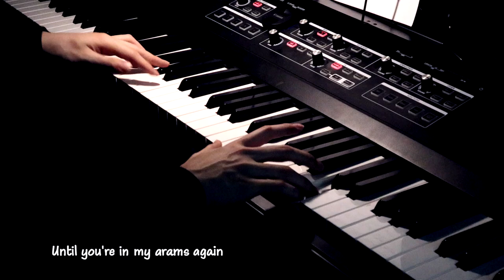Remember Me (Coco OST) Arr. 문아람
To. 문아람님께

이렇게 아름다운 음악을 편곡해주셔서 감사합니다 :)

Remember Me

Coco OST (Disney)